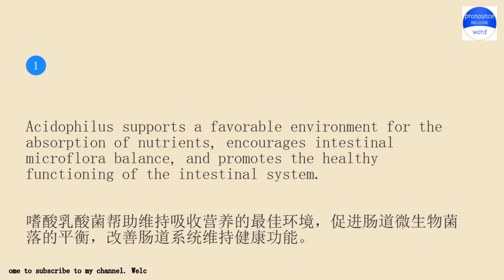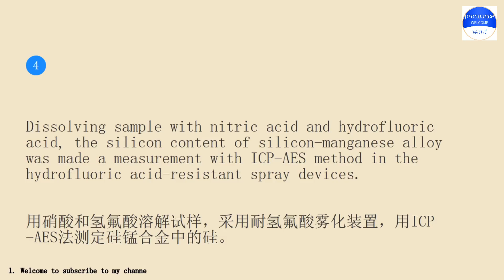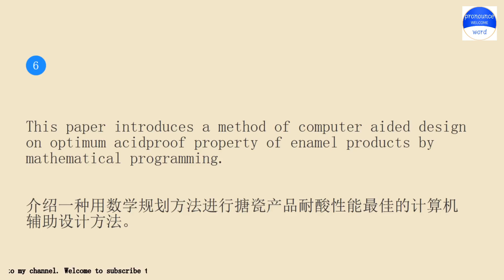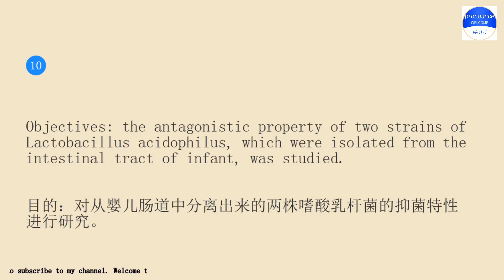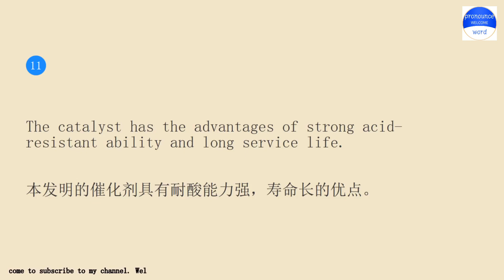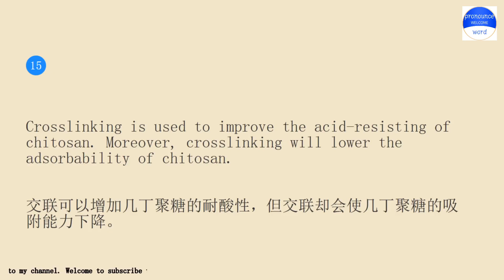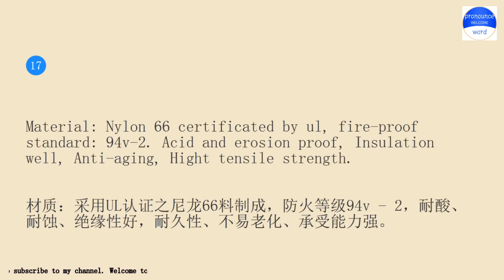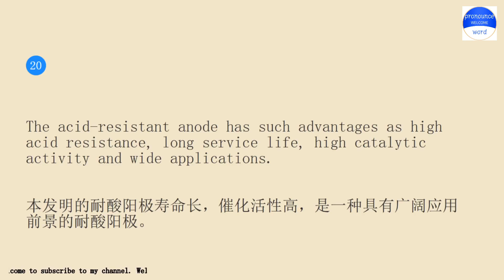pronounceword课程每天10分钟跟我一起练习英语会话第1498期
Pronounce word school.Pronounce word School provides independent knowledge imparters and sharers with perfect online education tools and platform capabilities, and provides knowledge seekers with rich knowledge content and learning environment together.Practice pronounce word English conversation with me for 10 minutes every day Lesson 1498.The keyword involved in the example sentence is acidophilus